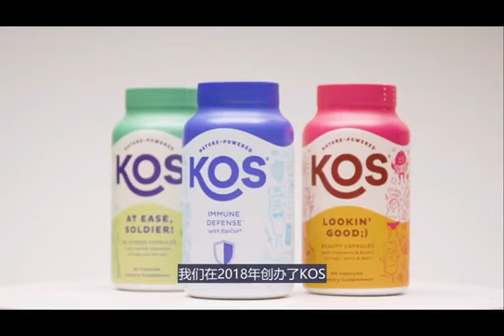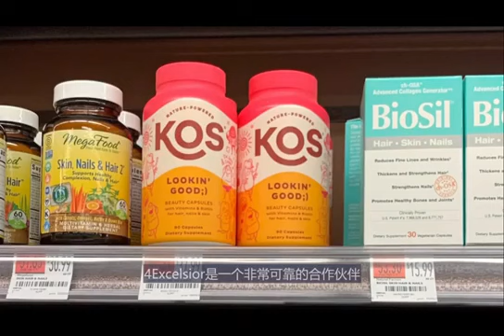美商凱麗公司介紹#Calerie跨境電商#NMN#PQQ氫氣片#藻藍益生菌#合作專線：0938165885min老師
進入後疫情時代，發現「疫」外商機和「疫」外收入💰💰真正消費致富的5G時代已經來臨！
🔊現在有一家潛力無限且全新剛起步的網路營銷界黑馬，將花錢、省錢、賺錢相結合，目前試運營就引爆全球，它符合了：
1. 後疫情時代互聯網的趨勢!
2. 去中心化跨境電商的趨勢!
3. 大健康，抗衰老逆齡新趨勢!
4. 輕資產創業，永續的管道收入的趨勢
這個機會史無前例、前所未有，已經重新激發了一群優秀創業家的熱情和激情，吸引了越來越多的精英人士加盟！您的未來將會變得更加美好，過上更有價值和意義的人生！
請加我的LINE！免費通話、免費傳訊，溝通更方便！
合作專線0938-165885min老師